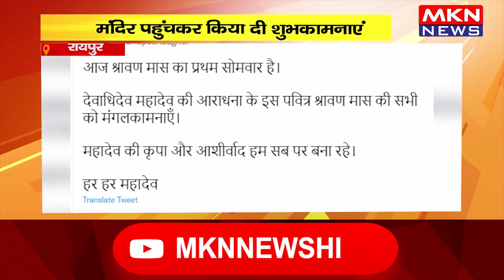रायपुर- सावन सोमवार पर CM ने दी शुभकामनाएं, मंदिर पहुंचकर किया रूद्राभिषेक